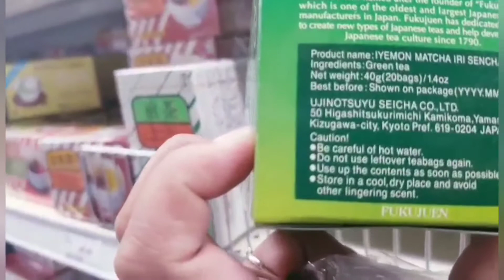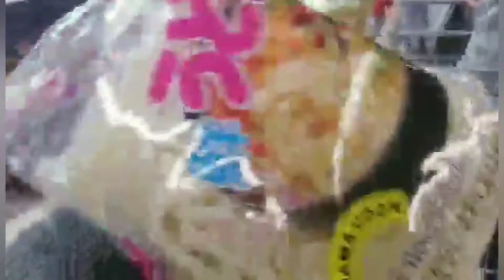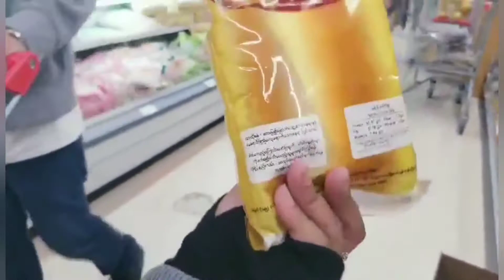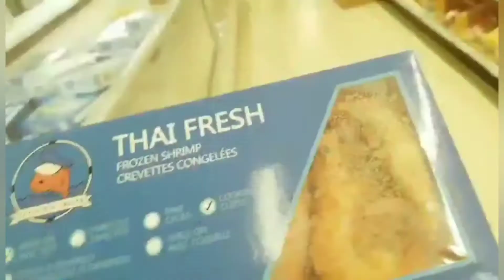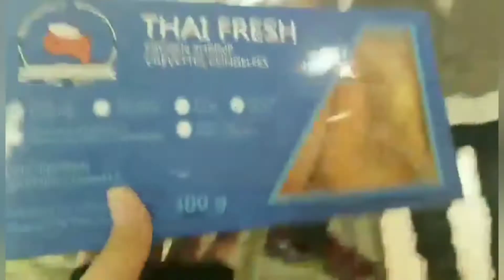NAG MORNING WALK KAMI SA PARK/SAMAHAN NIYO KAMI SA ASIAN STORE DITO SA CANADA🇨🇦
Hello mga ka simple. I'm so excited to share you this vlog, our first time to do some grocery in Henlong. One of the Asian grocery store here in Canada with Daddy Jeff and Baby Zoe. Namiss ko kasi ang lutong pinoy so dinala ako dito ni Daddy Jeff. Sa mga nagbabalak pumunta dito I think magiging favorite shop nyo ito gaya ko kasi andito mga Filipino products na merun sa atin guys.